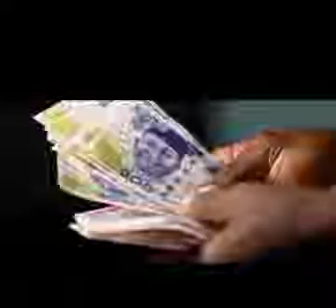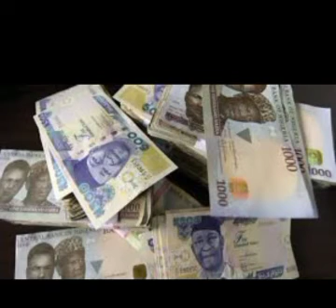Nigeria's Supreme Court Stops Buhari Government From Suspending Old Naira Notes By February 10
Nigeria's Supreme Court#Buhari Government# Old Naira Notes#February 10